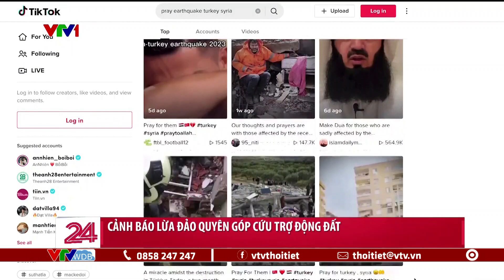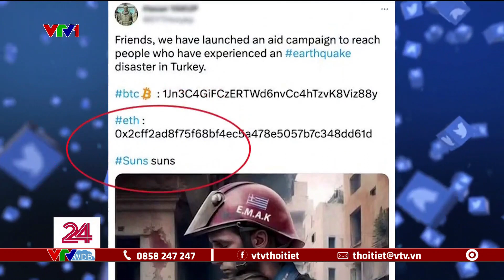Thêm nhiều nạn nhân động đất được giải cứu | VTVWDB